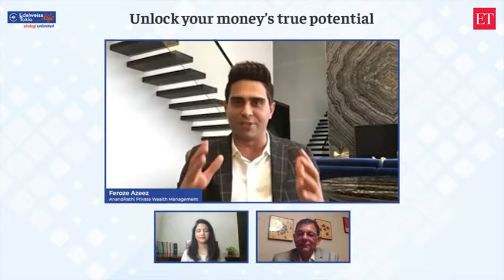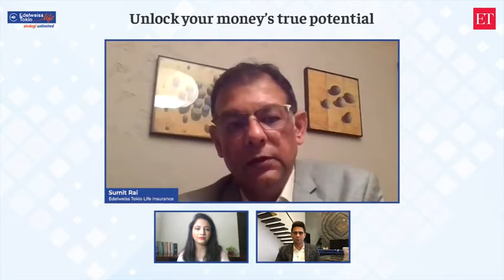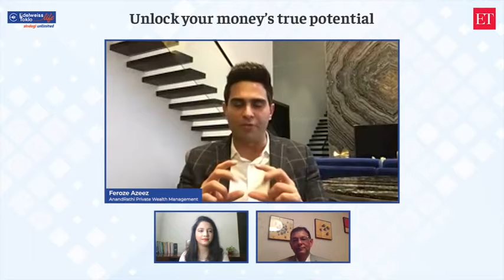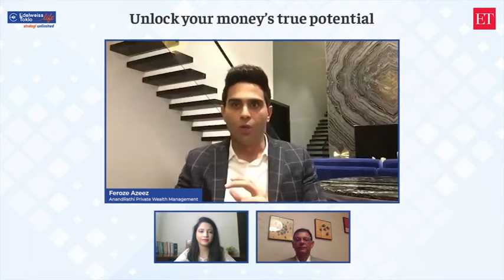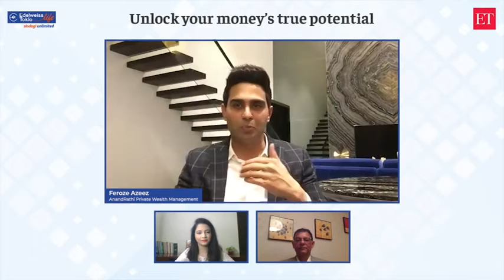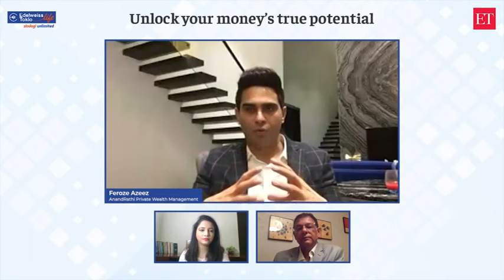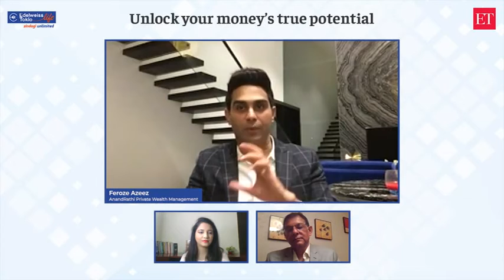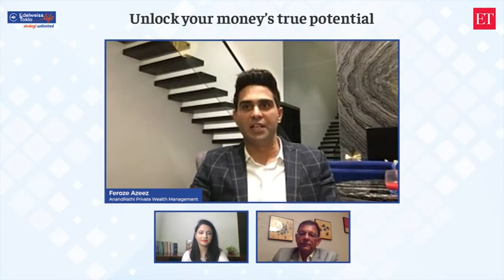Mr Sumit Rai MD & CEO, Edelweiss Tokio Life Insurance ET Now Special 21 Dec 2020